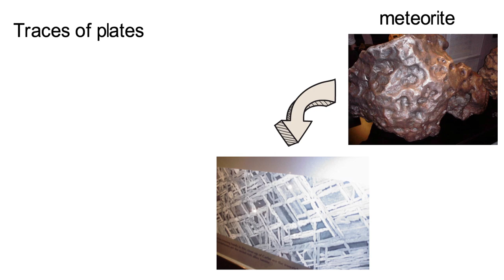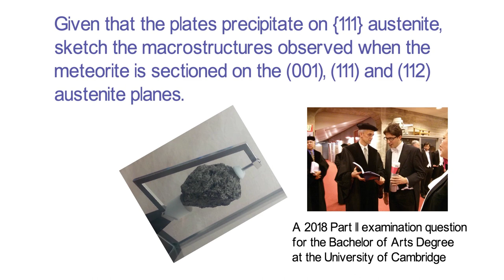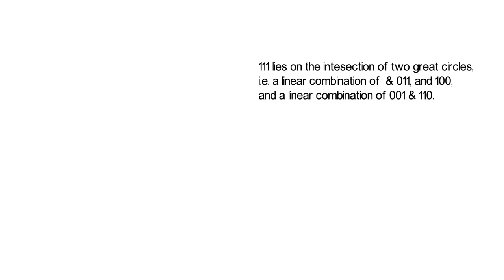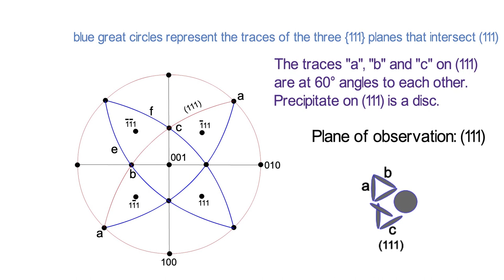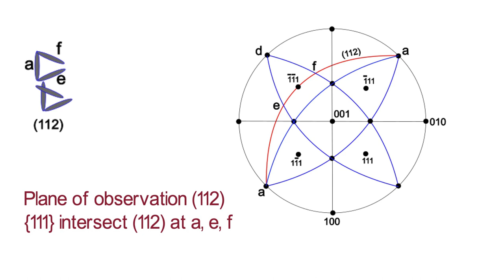Stereographic analysis of meteorite macrostructure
Meteorites are essentially iron-nickel alloys that cool extremely slowly. Widmanstaetten ferrite platelets precipitate from austenite,  on the close-packed planes of austenite. When the meteorite is sectioned, the pattern of Widmanstaetten plates depends on the indices of the plane of section.